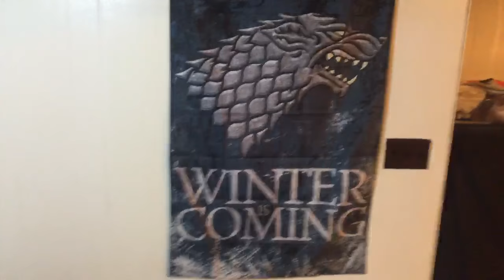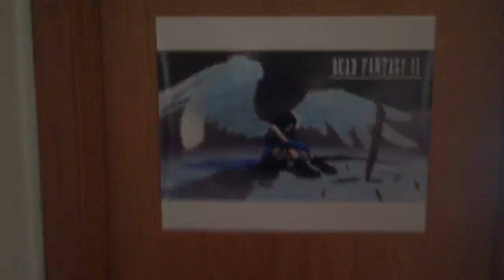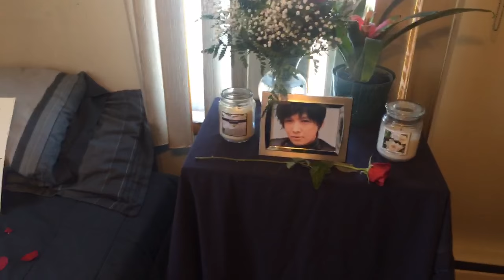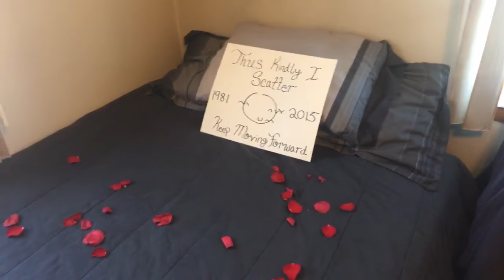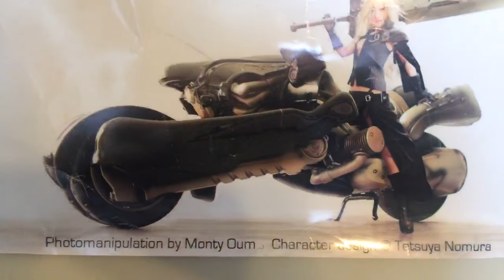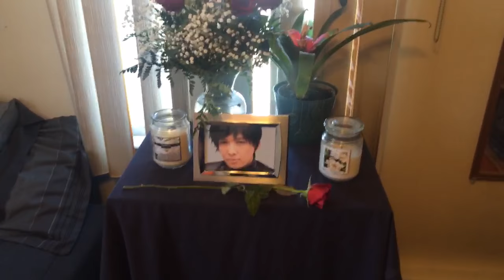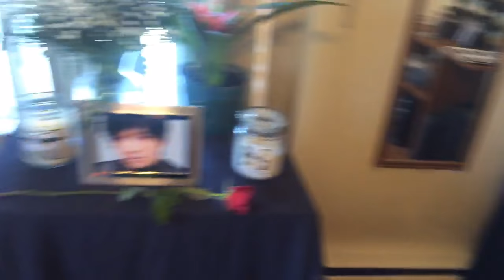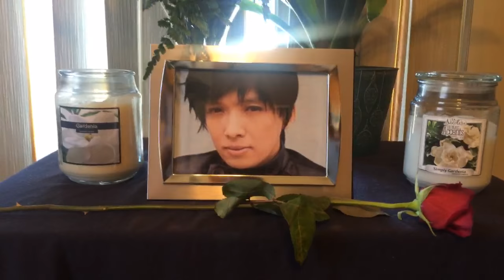Meeting Monty Oum (Our RWBY Family)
Even in death, you've continued to drive, inspire and influence millions of people around the world, and I'm so thankful to finally be able to meet and thank you for everything you've done for the RWBY & Rooster Teeth community. Thank you so much, Monty, and may you rest in peace. We love and miss you eternally.

Meeting Monty Oum (My RWBY Family)